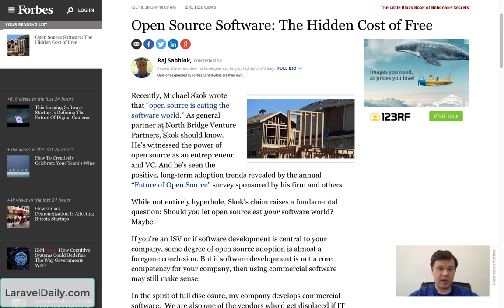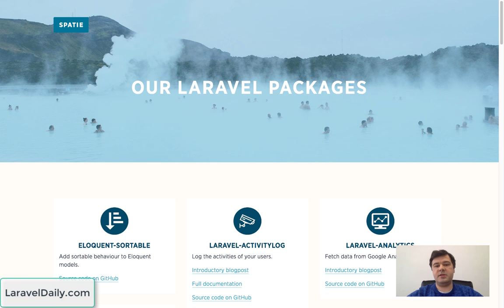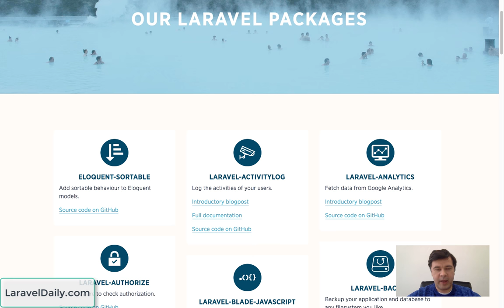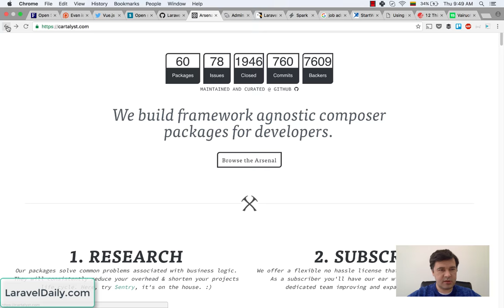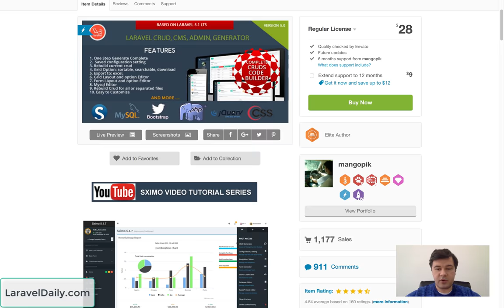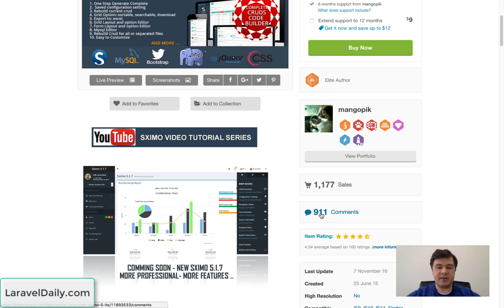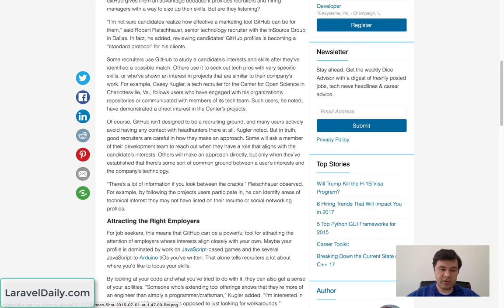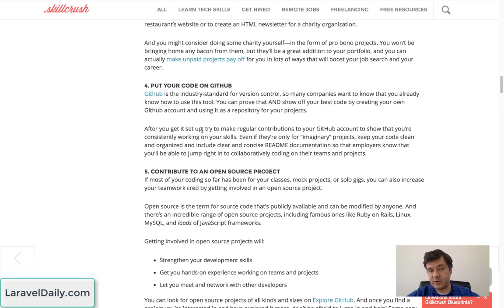5 Ways to Earn Money From Your Open-Source Package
My thoughts on how to earn money if you have a Laravel package or other open-source software.